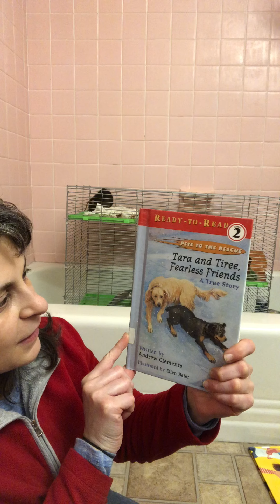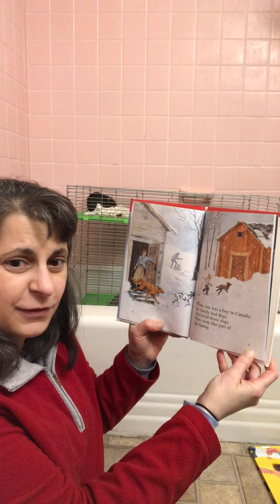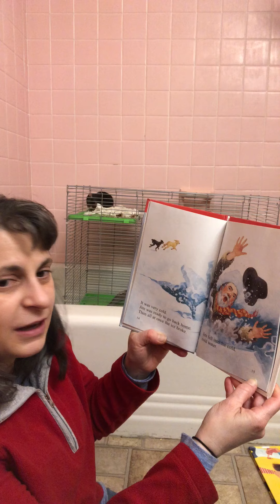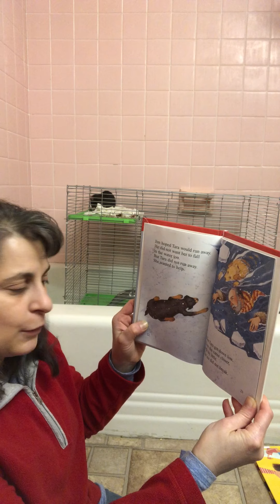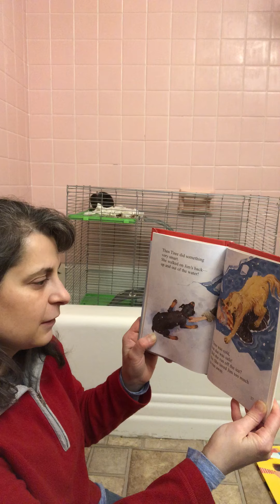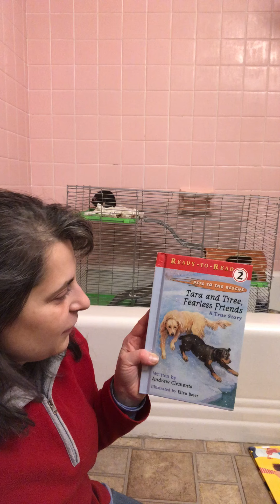"Tara and Tiree, Fearless Friends" by Andrew Clements (For educational purposes)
Mrs. Lupia-Fugere, the Troy Hills School Media Specialist, reads "Tara and Tiree, Fearless Friends" by Andrew Clements. This is a true story from the "Pets to the Rescue" series and I wanted to read it to you for Pet Week. Jim loves to go for long walks with his dogs but one day he falls through the ice on a frozen lake. Will the dogs fall in, too? Will they be able to rescue Jim? Read with me to find out!